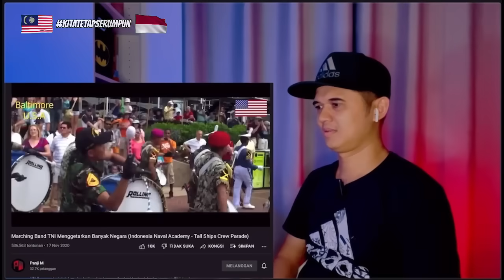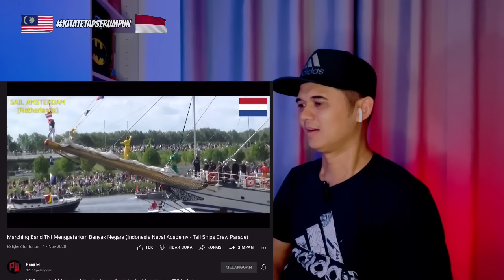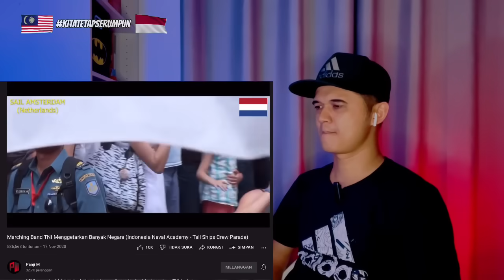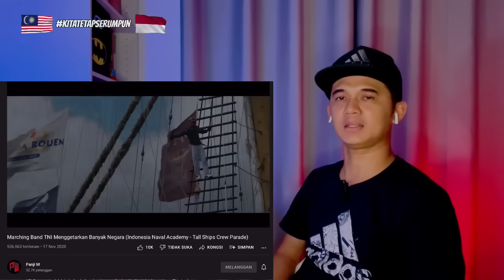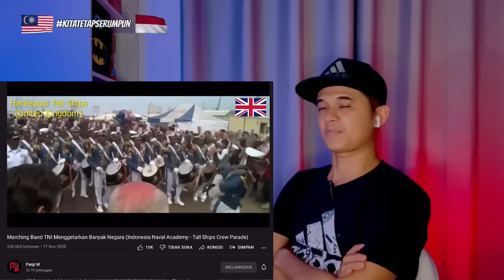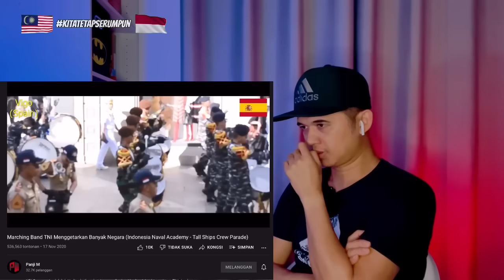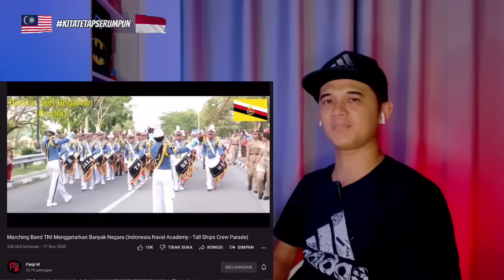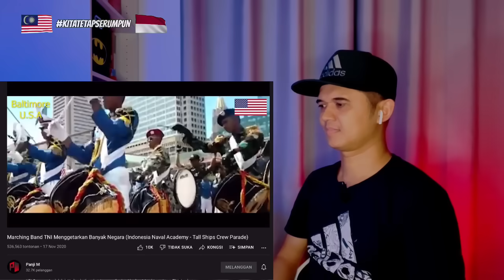REACTION || MARCHING BAND TNI 🇮🇩 MENGETARKAN BANYAK NEGARA (INDONESIA NAVAL ACADEMY)